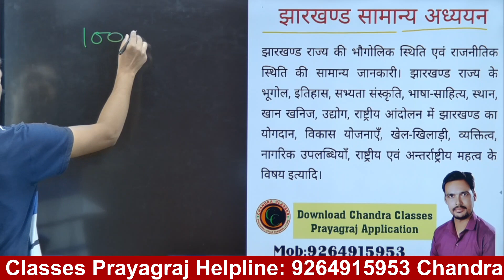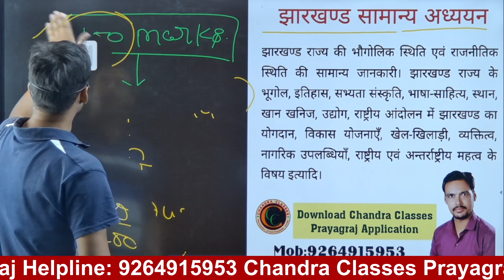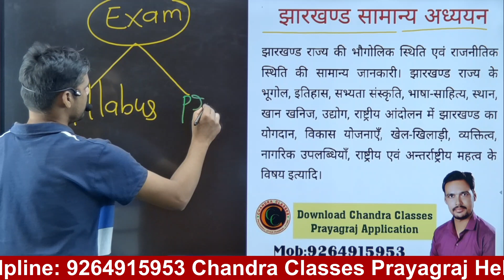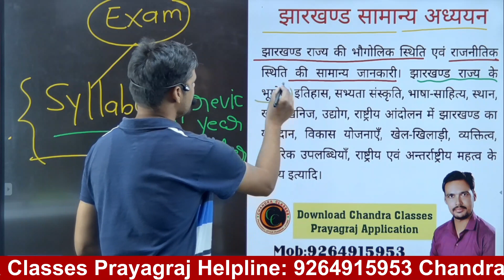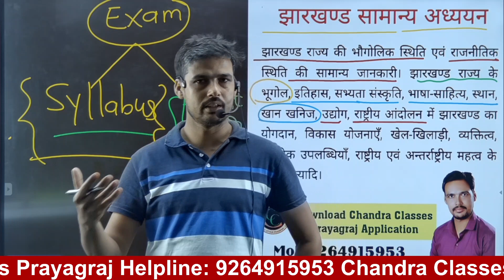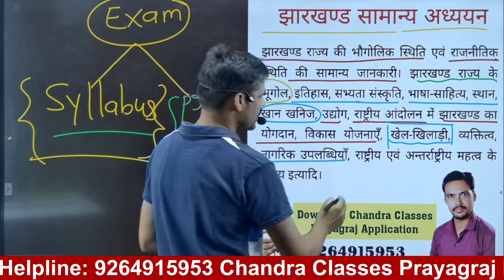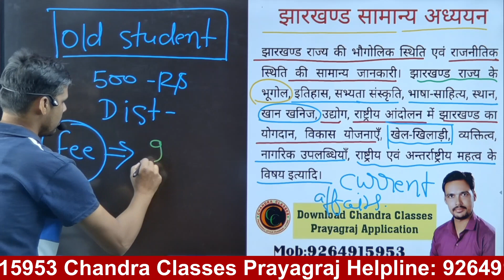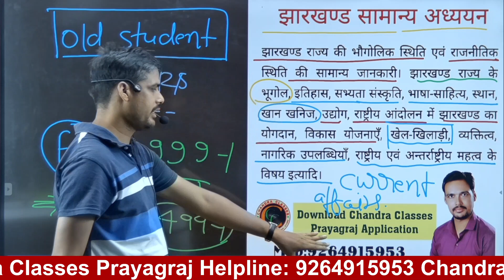JSSC PGT || झारखण्ड PGT सामान्य अध्ययन GS || General Paper||New Batch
झारखण्ड PGT|| General Paper||